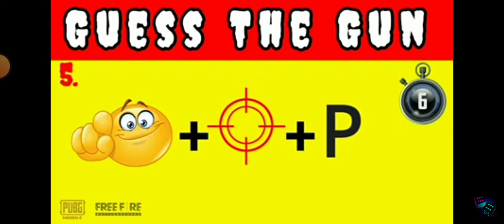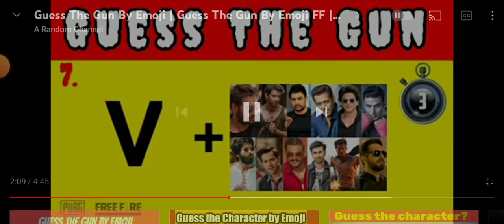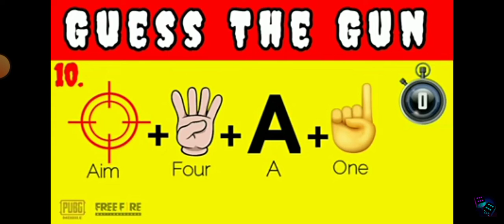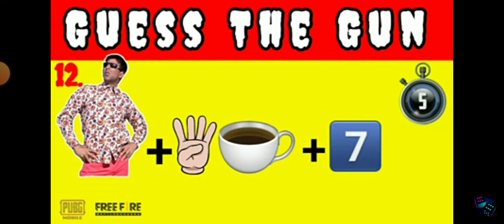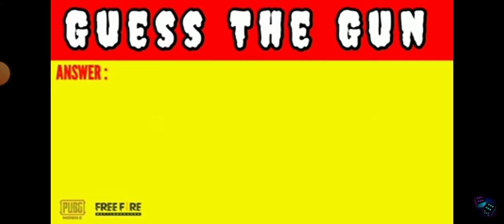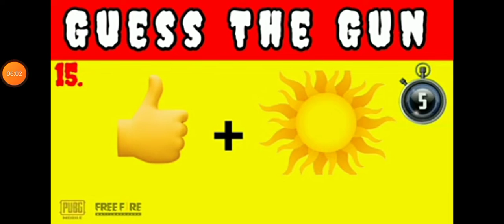Guess the gun bye pictures and emojis challenge I free fire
hello guys, welcome to my new and thank you for for my just draw game video use supporting me very thank you for supporting me but you are not liking the videos and subscribe my channel please subscribe I need 50 subscribers so please subscribe enjoy the video bye-bye